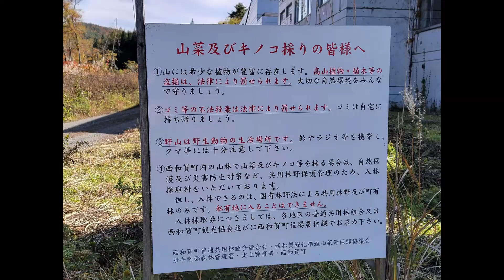紅葉と訓練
奥羽山脈、沢内村からの山越え訓練でした。